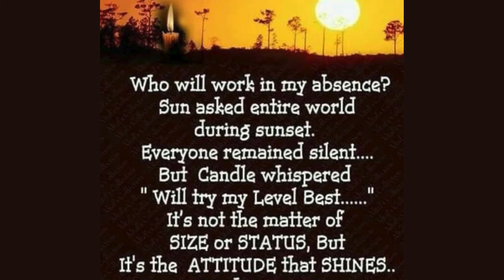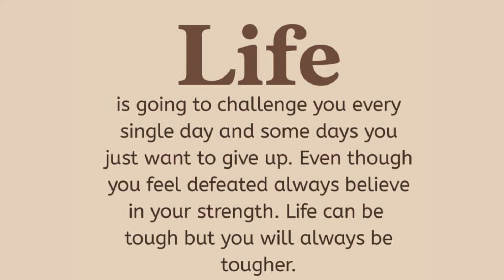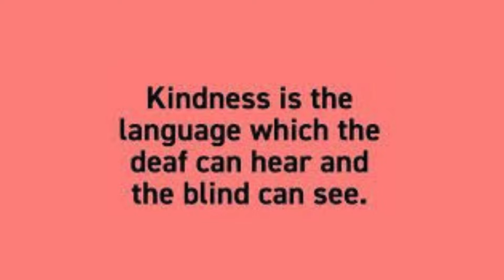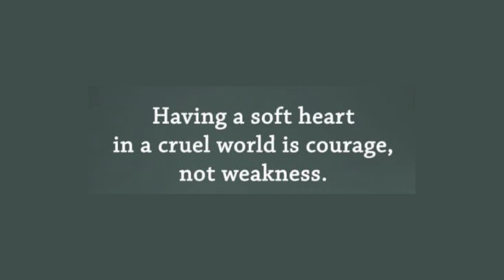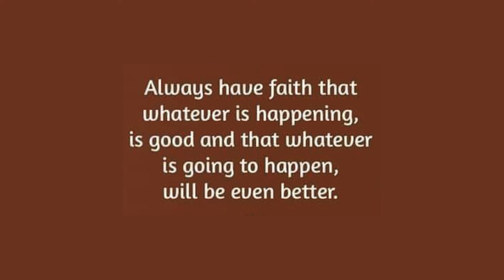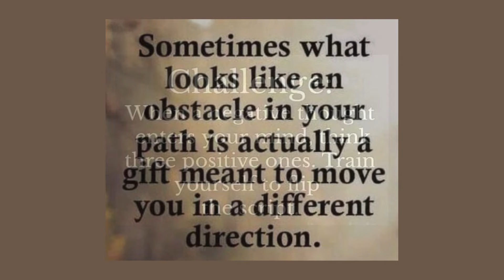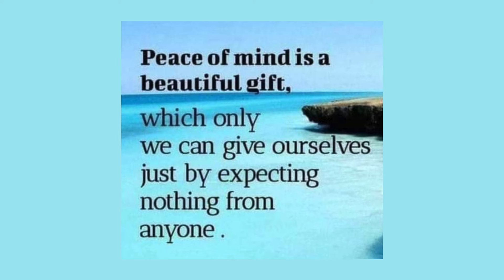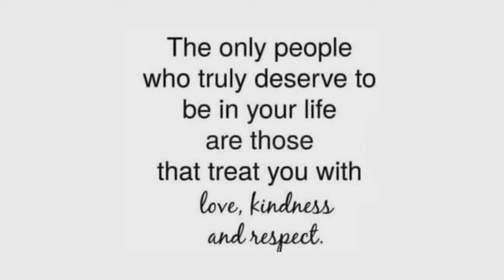Kickstart Your Day - Good Morning Quotes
13 th Kickstart Your Day with Inspirational Best Quotes
Good Morning Motivational Quotes - Inspiratiuonal Quotes
Best Motivational And Inspiratiuonal Quotes
Hardest quotees of both time
Best quotes to start a speech
Share with friends to spread positivity
Our most viewed and liked videos are:

At Best Quotes, we bring you the most inspiring and motivational quotes to uplift and empower you every day. Our carefully selected quotes are designed to inspire positive change and personal growth.

Explore our playlists for a daily dose of inspiration, and don't forget to check out our CapCut tutorials and creative videos for those interested in video editing.

Thank you for being a part of our community. Stay motivated, stay inspired!